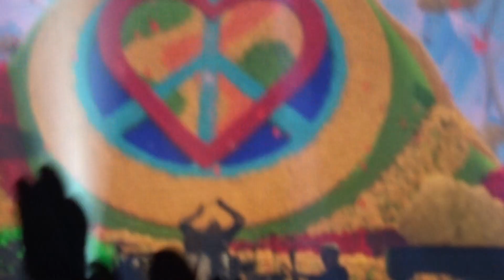Paul McCartney - Golden Slumbers / Carry That Weight / The End - Liverpool 2018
Paul McCartney
Freshen Up Tour 2018
Live at the Liverpool Echo 2018